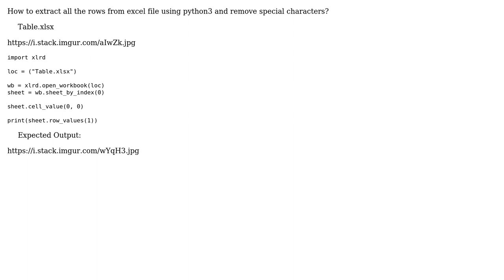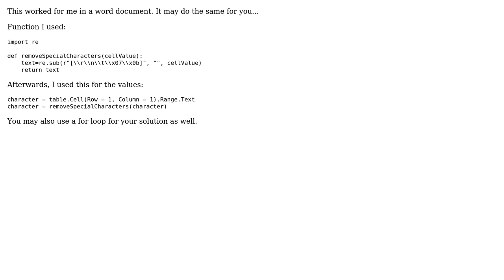How to remove special characters from excel(xlsx) file using python3?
With thanks & praise to God, and with thanks to the many people who have made this project possible! You are responsible for your own actions.